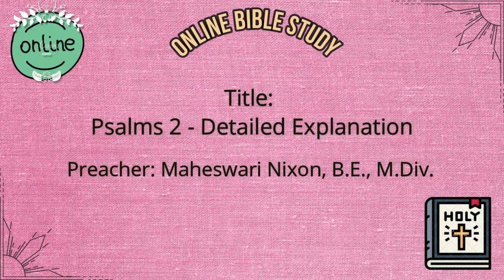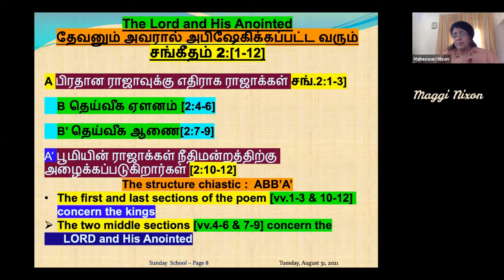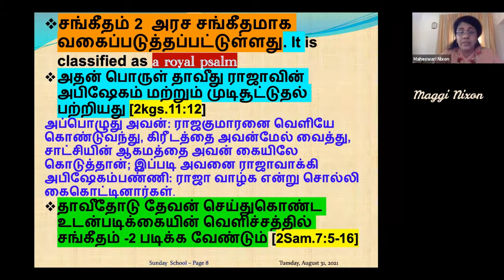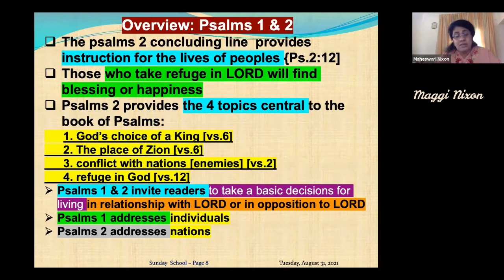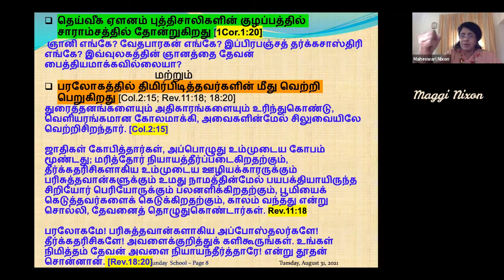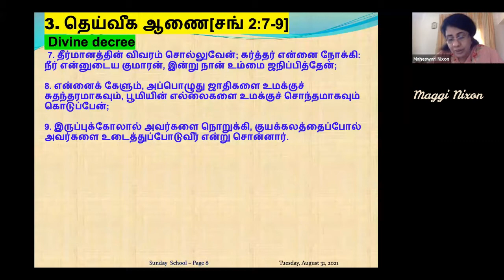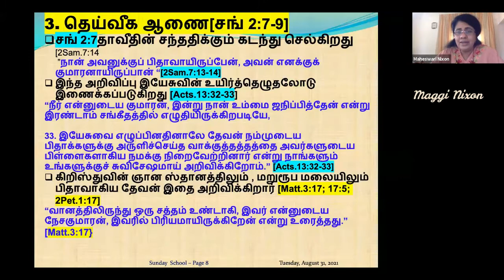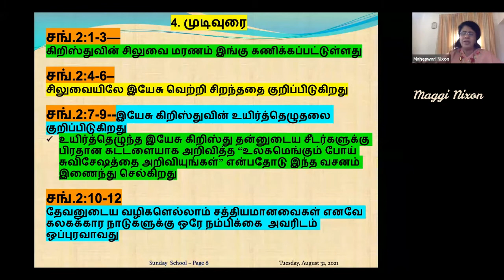Psalms 2-Kings of the world are raising against the Christ: study of Psalms! Preacher Maheswari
Intro & Outro Credits "Creative Minds"